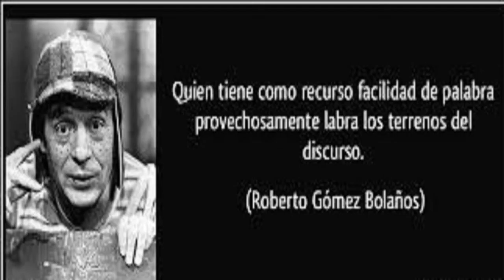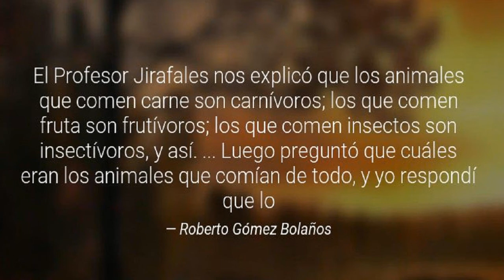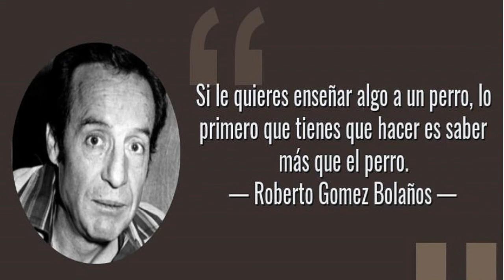Consejos de Roberto Gómez Bolaños, El Chavo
Te recordaremos, nunca te olvidaremos.
Gracias por las risas provocadas en nuestra infancia... y de mayores también.